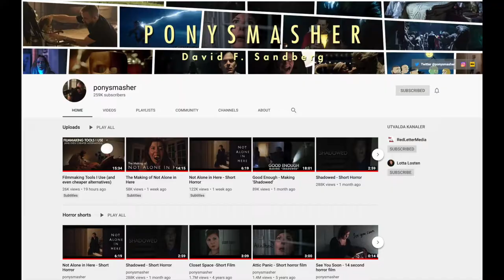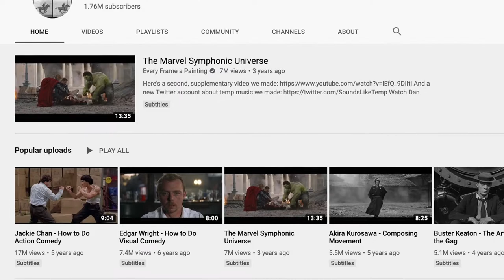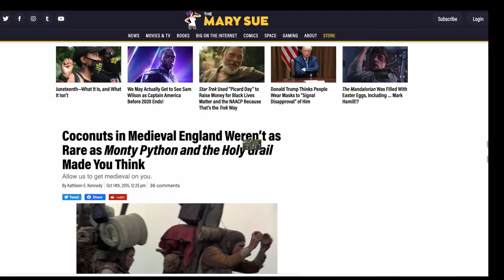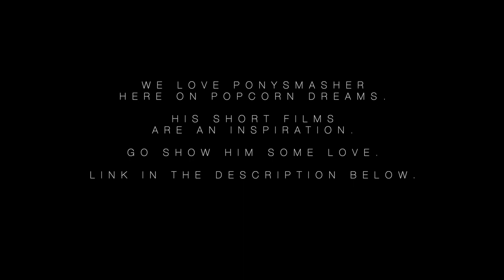Does Author's Intent Matter?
Throughout school we always asked our English teachers if author's mean to include their themes.  It's always made me wonder if author's intent matters and then i saw a video that inspired me.
We love Ponysmasher. His channel is full of awesome short films and advice about how to make your own movies. A recent video of his talked about if themes in movies are deliberate or a by product of other choices.  So we made a 'reply' to outline how we, at Popcorn Dreams, feel about video essays and wider art criticism to answer the question does author's intent matter?